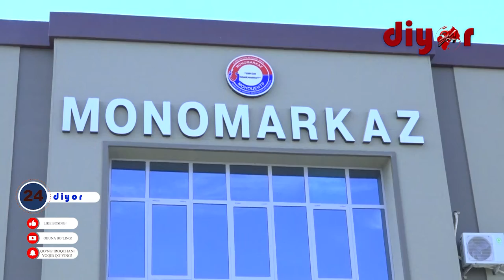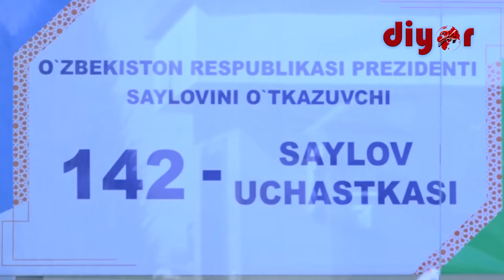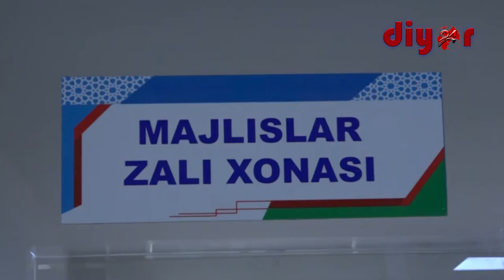ОАВ вакиллари учун пресс-тур ташкил этилди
Кеча Ўзбекистон Республикаси Президенти сайловини ўтказувчи 9-Сурхондарё округ сайлов комиссияси матбуот маркази томонидан журналистлар учун Ангор туманидаги сайлов участкаларига пресс-тур ташкил этилди.